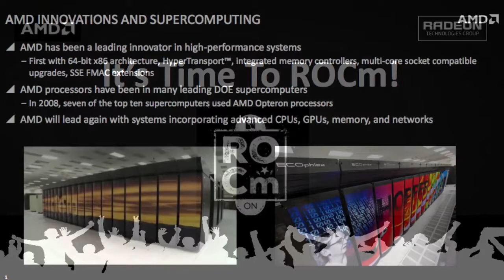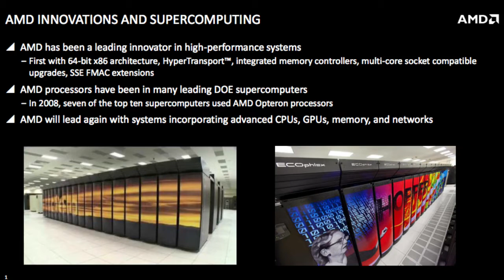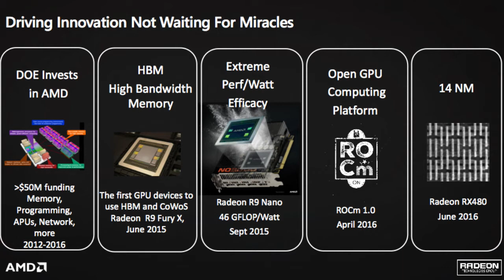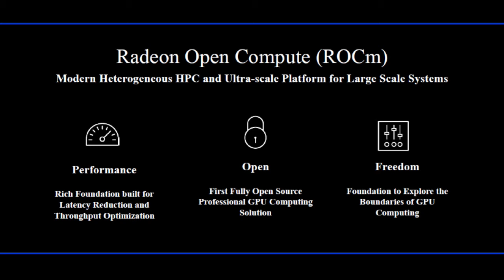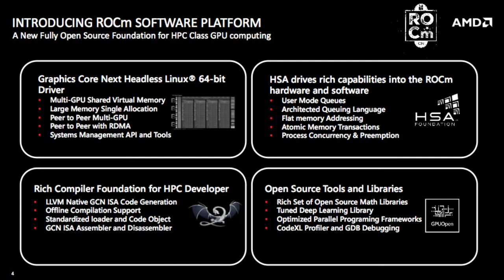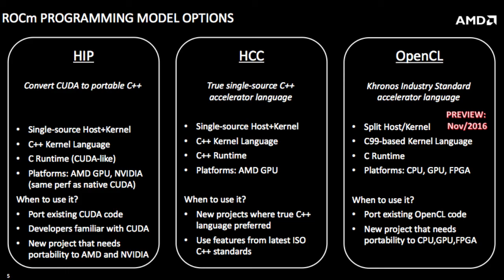For AMD, It's Time to ROCm!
In this slidecast, Ben Sander from AMD presents: It's Time to ROCm!

"The ROCm Platform bringing a rich foundation to advanced computing by better integrating the CPU and GPU to solve real-world problems.

On April 25th, 2016, we delivered ROCm 1.0 built around three core foundation elements:

* Open Hetrogenous Computing Platform (Linux Driver and Runtime Stack) optimized for HPC & Ultra-scale class computing

* Heterogeneous C and C++ Single Source to better address the whole system computation not just a gpu device

* HIP acknowledging the need for platform choice when utilizing GPU computing API

"Using our knowledge of the HSA Standards and, more importantly, the HSA Runtime we have been able to successfully extended support to the dGPU with critical features for NUMA class acceleration. As a result, the ROCK driver is composed of several components based on our efforts to develop the Heterogeneous System Architecture for APUs, including the new AMDGPU driver, the Kernel Fusion Driver (KFD), the HSA+ Runtime and an LLVM based compilation stack for the building of key language support. This support starts with AMD’s FIJI Family of dGPU, and has expanded to include the Hawaii dGPU Family in ROCm 1.2."